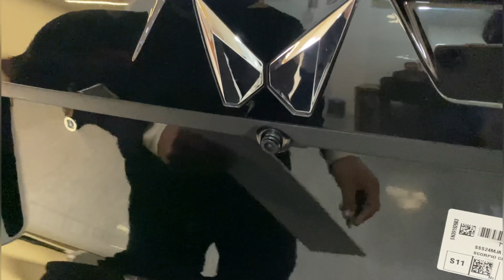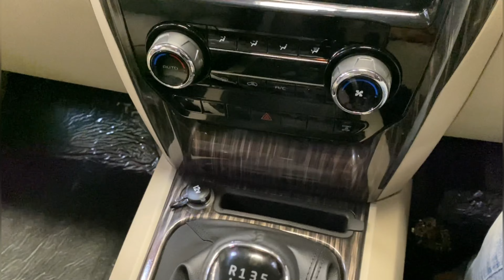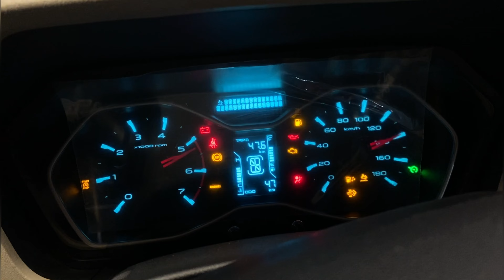दाम Creta Ka रोब Fortuner का🔥❤️💯 | Mahindra Scorpio Classic | S11 | 2023